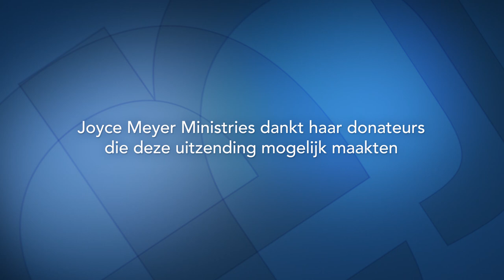Leugens die je misschien gelooft (2) – Joyce Meyer Nederlands – Karakter ontwikkelen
-- Amerikaanse originele video met Nederlandse ondertiteling
We kunnen onszelf heel goed voordoen naar anderen toe. Maar God onderzoekt de motieven van ons hart. Ontdek vandaag hoe je het verschil maakt in deze wereld door als christen authentiek te zijn.